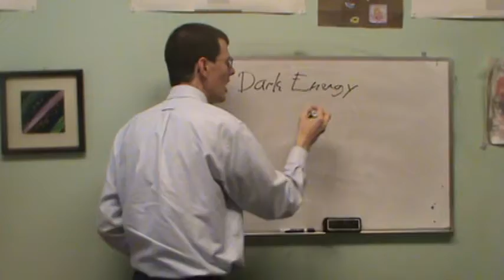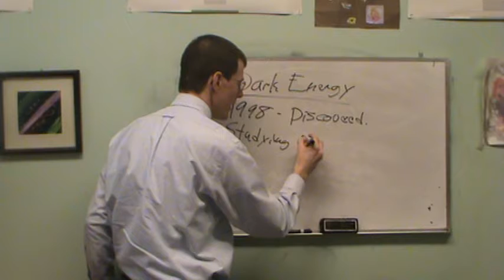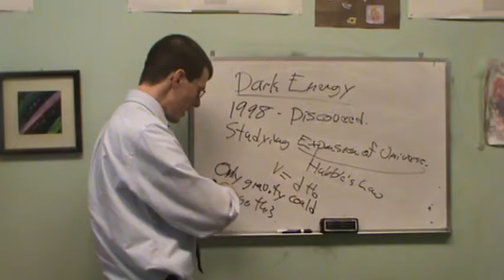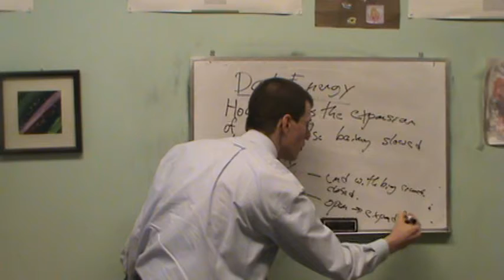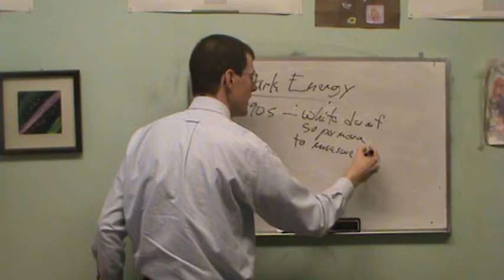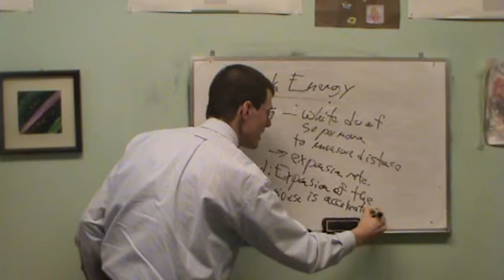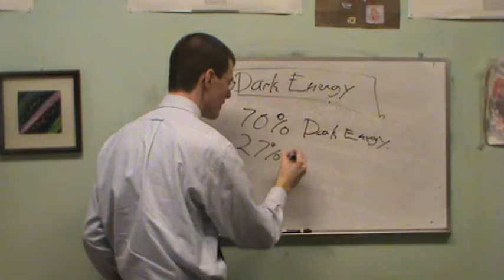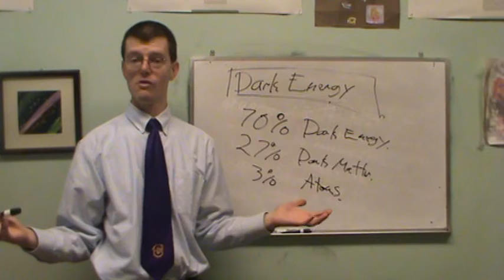1202 Dark Energy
What is causing our universe to expand at an accelerating rate?